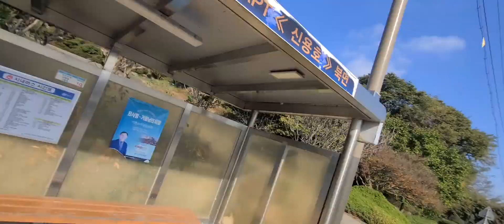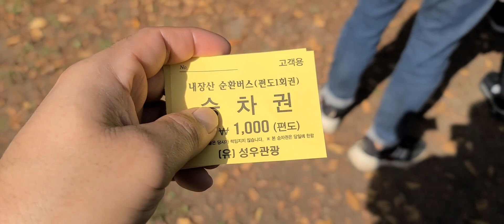pahilo patak ghumna niskeko naejangsan(내장산) tira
hello namaskar

hajur harulai swagat xa yo mero jhapa vlog YouTube channel ma yadhai hajur harulai mero video haru man parema yaa kehi sahala sujhap Dina parema comment garna navulnu hola Ra hajur haru yadhi Naya hunuhunxa vane subscribe garna Pani navulnu hola

malai hajur harule Facebook page tiktok Ra Instagram ma Pani follow garna saknu hunxa link 👇👇👇🙏🙏🌹